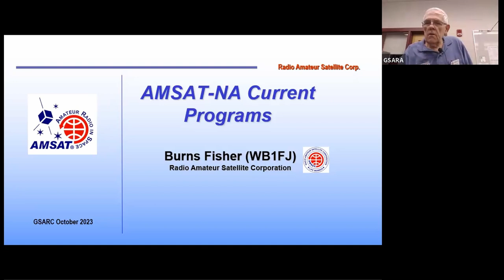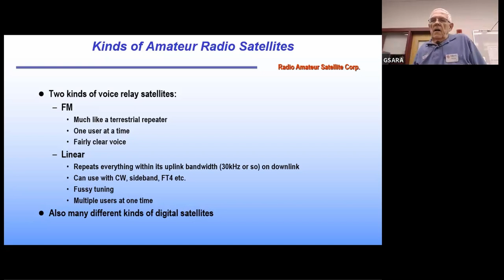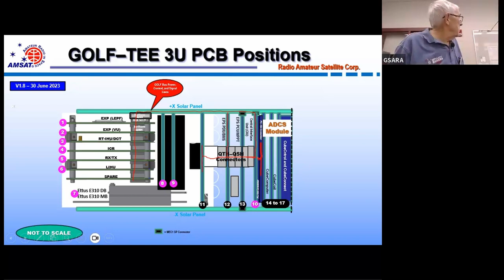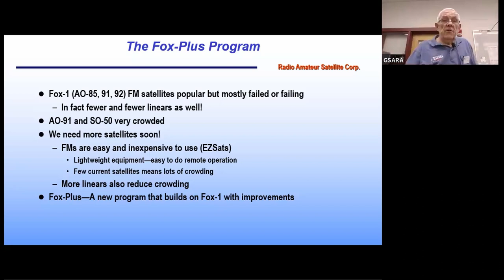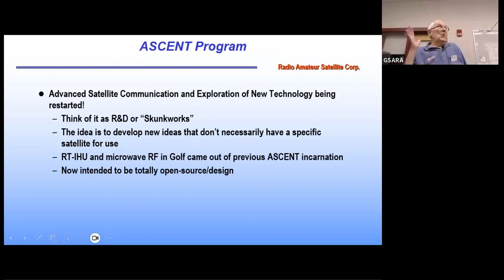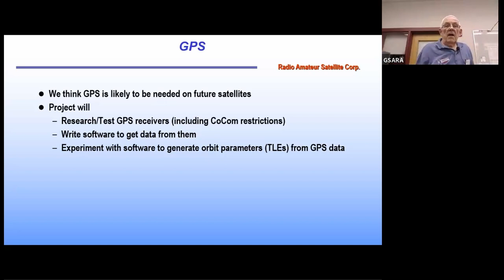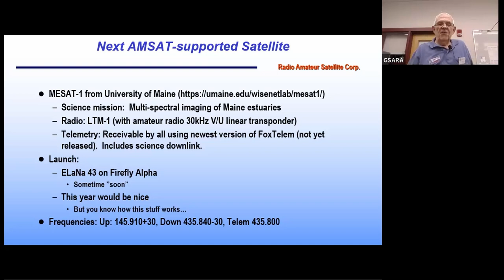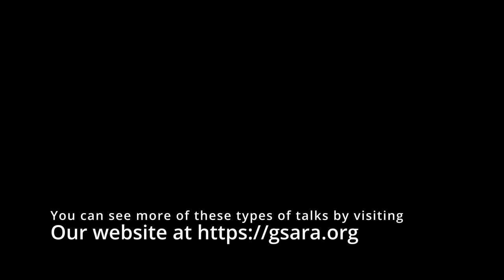WB1FJ - Burns Fisher AMSAT-NA Program Update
Burns Fisher from AMSAT-NA discusses new projects and improvements for Linear and FM Satellites.